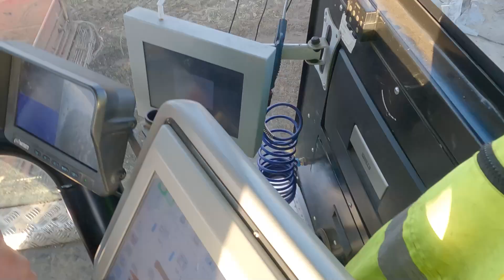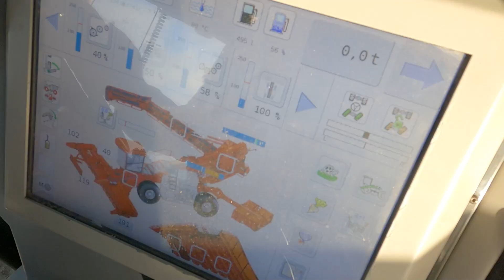🚜Gospodarstwo Rolne Szkotowo🚜 Kampania Buraczana 2021 👩‍🦰 Paulina za sterami kombajnu ROPA TIGER 6💪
🚜Trudny rok za nami przeszliśmy brak opadów i susze, powalone przez wichury zboża, późny zbiór ziemniaka a teraz do tego zbiór buraka w śniegu. Można , można jak się okazało. Mieliśmy ustalone kilka terminów zbioru z różnych przyczyn nie zależnych od nas zbiór się mocno przeciągnął aż do grudnia.
👉Zaczęliśmy kampanię buraczaną 26.11 kombajnem ROPA TIGER 6 i po dwu dniach przyszły opady śniegu 🌨❄️ a nasza plantacja znalazła się całkowicie pod śniegiem ❄️ a w pogodzie nie zapowiadało się nic na plus.
Niepokój zaczął się pojawiać i różne pomysły w mojej głowie ( nawet żeby pole potraktować solą co też wypróbowaliśmy). W końcu dzięki wsparciu z góry śnieg jakoś cudem jednej nocy stopniał a kombajn powtórnie wrócił do kopania.
Podsumowując wszystko zebrane z pola w sezonie 2021 hurraaa !!!

  0:00  👉Wstęp
  0:52  👉Jarek chce nadwyżkę ze zbioru buraków
  4:50  👉Paulina jedzie na pole
10:20  👉 Informacje Agi.